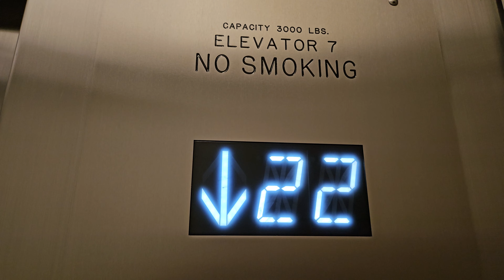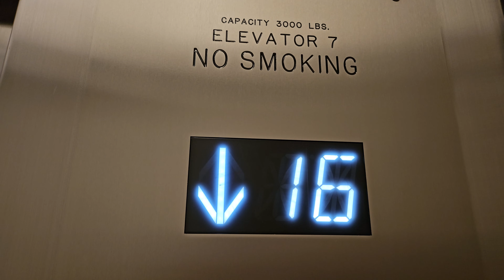Z Flip 5: Modded 1982 Otis Elevonic 401 High Rise Elevator 7 | Skyline Tower | Bellevue WA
Definitely used to be series 1 judging by the lantern.

Installed 1982

Original Fixtures: Otis Series 1